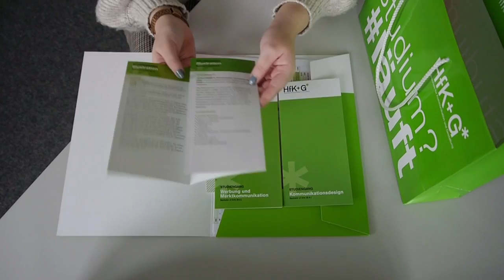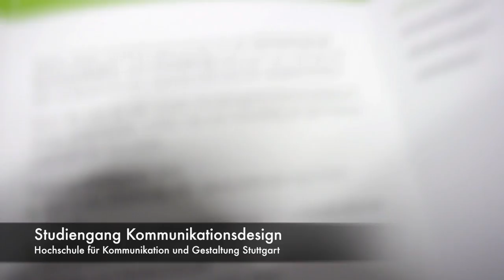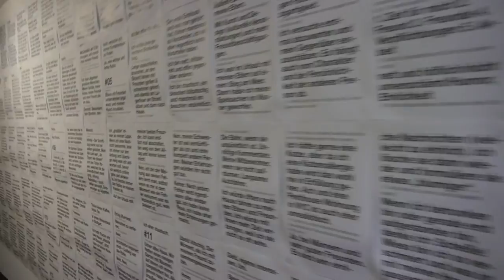HfK+G Image-Clip Nr. 3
Lena und Valeria haben einen Image-Clip zum Studium an der Hochschule für Kommunikation und Gestaltung erstellt.
Studiengang Werbung und Marktkommunikation, "Crossmediale Gestaltung" im 5. Semester, WiSe 2020/21, Campus Stuttgart.